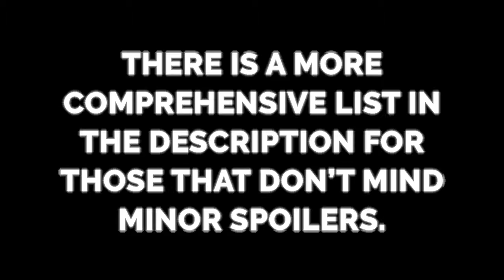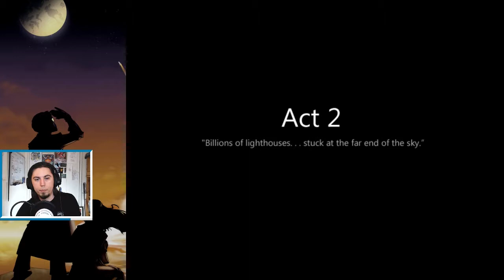To the Moon Part 3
CONTENT WARNINGS: Grief, death, themes of ableism and sexism, death from automotive accident, illness, financial hardship esp. from medical bills, trauma and mental illness resulting from trauma.